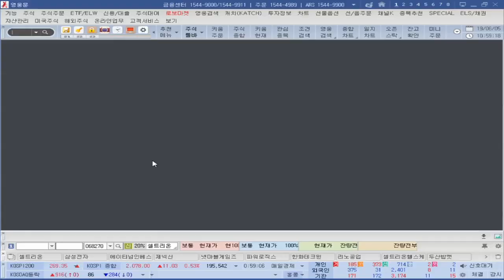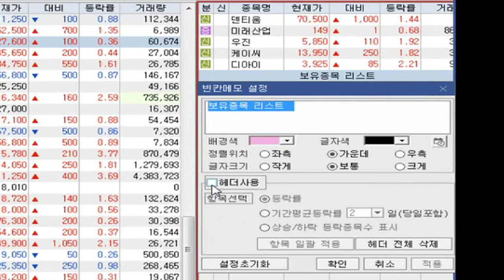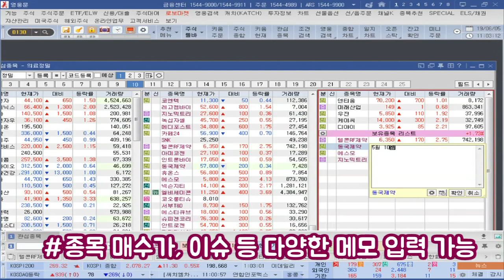[주식초보 l 주식꿀팁] 영웅문4(HTS) 화면번호 0130 관심종목에서 종목 분류 쉽게 하는 방법(with. 김주연 앵커)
키움증권 ​주식방송 채널K 김주연 앵커가 전하는 투자자를 위한 영웅문4 활용 꿀팁!
영웅문4(HTS)에서 관심종목[0130] 화면 많이 사용하시죠?
한눈에 정리하는 나만의 관심종목 분류 꿀팁

김주연 키움증권 채널K앵커
「구독」과 「좋아요」 눌러주세요~​